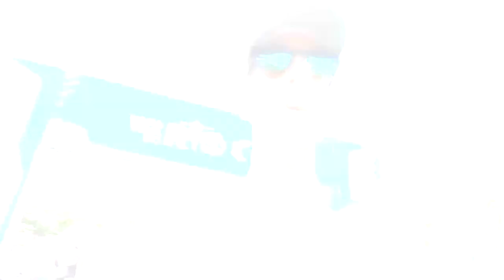Asics Mystery Shoe - Segredo revelado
Faaaaaala corredores, tudo bem? Fim do mistério!! Chegou o dia de revelar qual modelo é o Asics Mystery Shoe, algum palpite? Assista o vídeo e descubra quem é!!